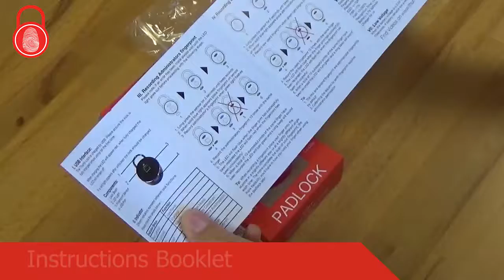Thumb Lock Padlock Unboxing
See what is included in your Thumb Lock Padlock package with our unboxing video.